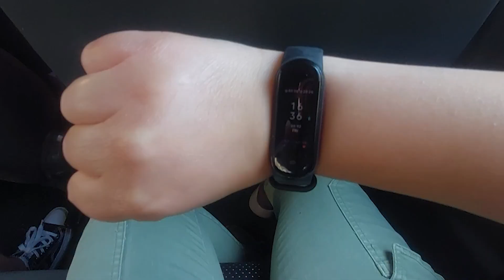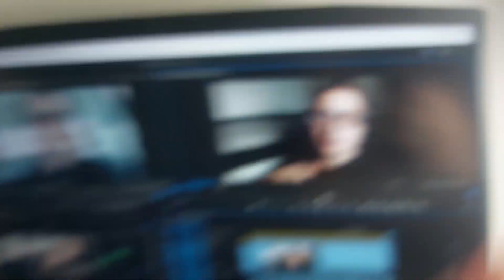Il panorama più bello d'Italia - Irene's daily 05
Oggi vi porto con me a vedere il panorama più bello d'italia in questo quinto episodio della serie Irene's daily, cioè i miei daily vlog!

📌LINK UTILI
📦Amazon Prime 30gg Gratis!

✅CHI SONO?

🎬ATTREZZATURA VIDEO
➥Tutta la mia attrezzatura